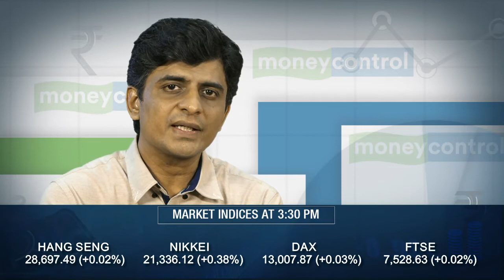moneycontrol market show